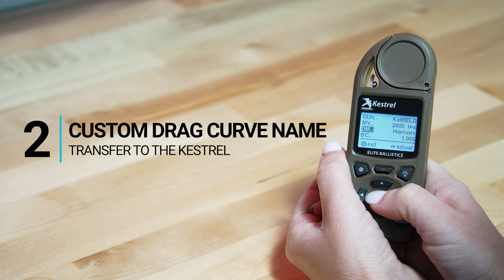Kestrel Ballistics Firmware Update 1.48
Kestrel Ballistics firmware - 1.48

New features: CDM appearance in your gun profiles, transitioning from CDM to G1 or G7 without losing your CDM, ability to turn Aerodynamic Jump on or Off, Range Card options, and the ability to create multiple target cards.

//ABOUT:
A proud solution provider for any shooter or hunter seeking accurate readings on the changing weather variables that impact a long-range shot.